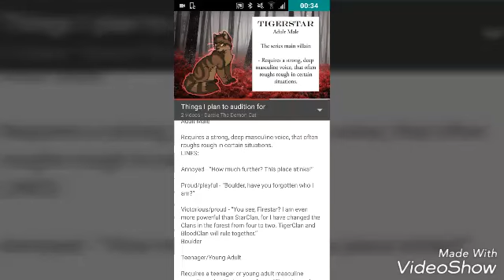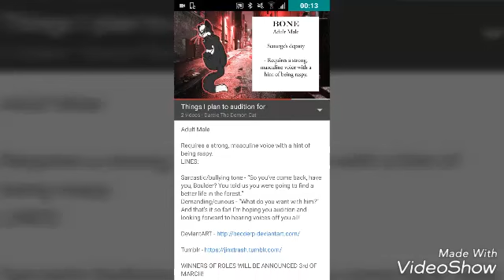Warrior Cats: The Darkest Hour audition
Hey look, the worlds awkwardest introduction known to human-kind